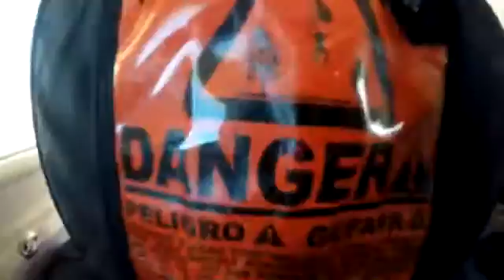Tandem Skydiving Video - Skydive Jurien Bay - Charley Dammant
Tandem Skydiving Video - Skydive Jurien Bay - Book your skydive - Charley Dammant